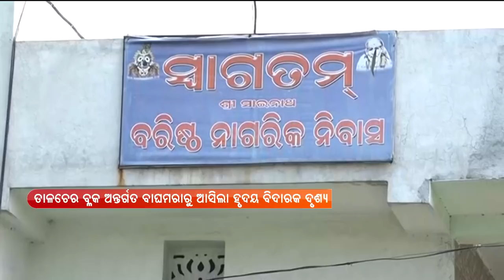ମାନବିକତା ଭୁଲିଲେ ଘର ମାଲିକ: Residents Of Oldage Home Vacated Due To Non-Payment Of House Rent